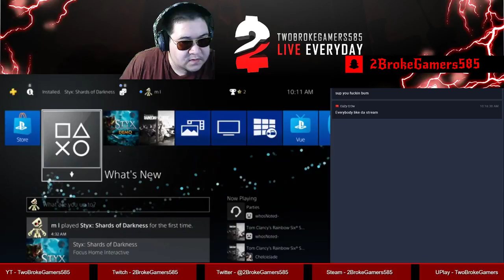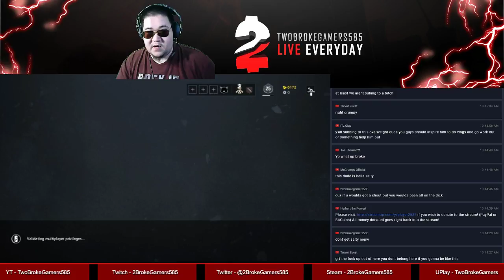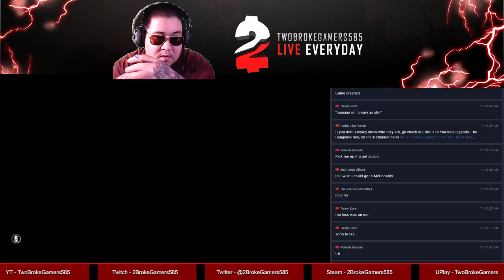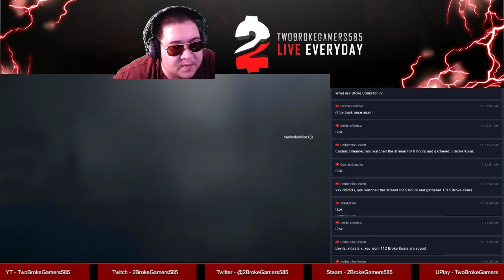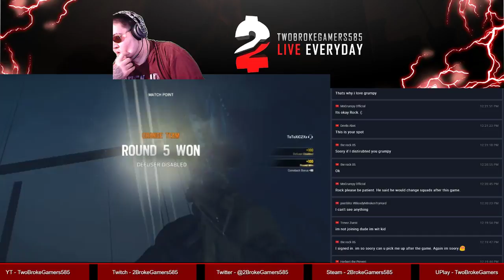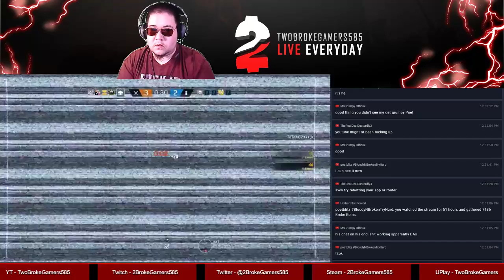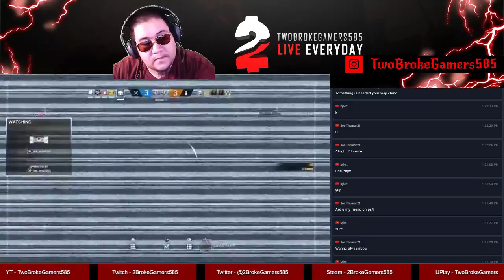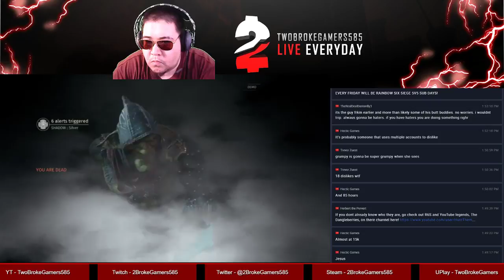Styx Shards Of Darkness DEMO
Welcome to the stream! Each time we stream our bot will track your hours viewed on its own. You earn 20 points every 15 mins you watch. The points are used for our giveaways, raffles, queuing up for our Rainbow sub days, as well as betting in/playing mini-games!

Type !r6 to queue up during sub streams! It costs 20 koins to queue! ACCEPTED IN ORDER RECIEVED! AUTOMATICALLY TRACKED BY BOT AND WE USE THE BOTS LIST NOT YOUR CHAT SCREEN! IT DOESNT MATTER WHO TYPED FIRST, ITS WHO THE BOT GETS THE MESSAGE FROM FIRST THAT MATTERS!

Check your points by typing !2bk in chat, or visit this

To enter Bank Heists, type the following in chat: !bankheist *amount of koins to bet*
Example, !bankheist 100 would bet 100 of your saved up Broke Koins that you can rob the bank. If you win, you get %30 added (You would get back 130 Koins). You may loose all the money or walk away with what you put in. Its a bet...

Welcome to 2BG's live-stream! Take any empty seat after you get your snacks and drinks. Enjoy your stay, and please, chat with us!

Join the 2BrokeKrew Steam Group!
Join the 2BrokeGamers585 PS4 Community!

Thanks for the love and support guys! We appreciate each and every one of you!

If you wish to help the stream by donating, please

A) Anything that you send to 2brokegamers585 is legally defined as a TIP and/or GIFT.

B) Said tip(s) and/or gift(s) are not sent for the exchange of goods and/or services.

D) By sending tip(s) and/or gift(s), you are affirming that you accept this disclaimer.

E) Any attempt(s) at refund(s) or chargeback(s) is null and void under this disclaimer.

First comment on this video with BrokeCoins wins an extra loyalty point!